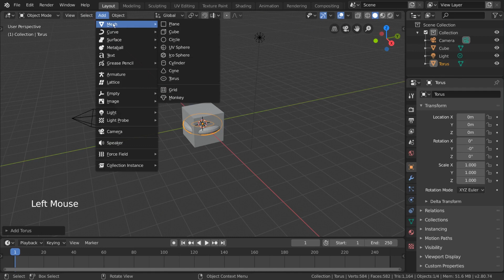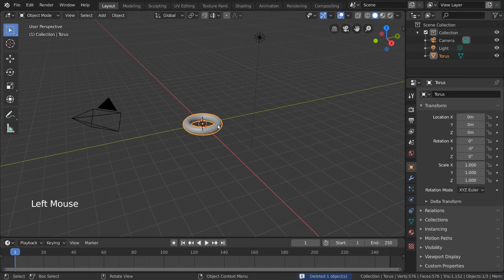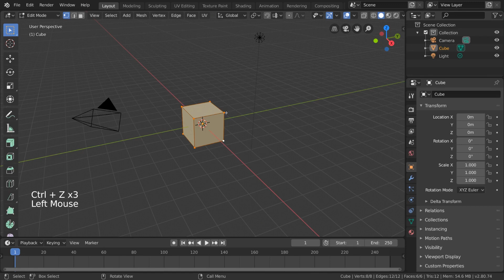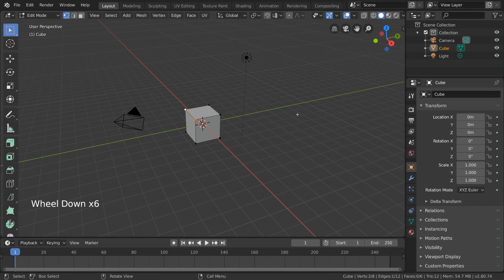Добавление и удаление | Основы Blender 2.80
Этот небольшой ролик посвящен разным способам добавления и удаления мешей в Blender 2.8.

Видеоряд целиком и полностью принадлежит Blender Foundation.